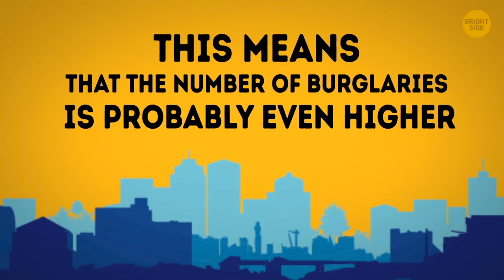What To Do When Burglars Are Watching Your House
According to statistics, burglaries оссur every 26 seconds. So even if you think it will never happen to you, as "there's nothing to steal", you might be mistaken. Anyway, it's better to meet a potential robber well-prepared and well-armed.

Some of the necessary precautions should be done ahead of a vacation, if you're planning one. Make sure someone takes care of your mail and lawn. If there's a pile of envelopes in your mailbox and the lawn is higher than usual, it sends a clear sign to potential burglars that the owner is away.